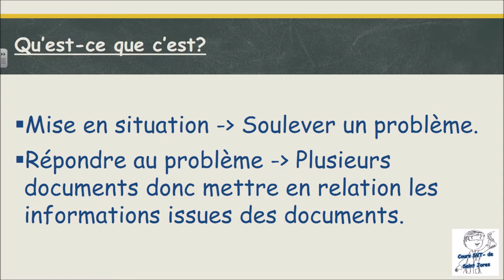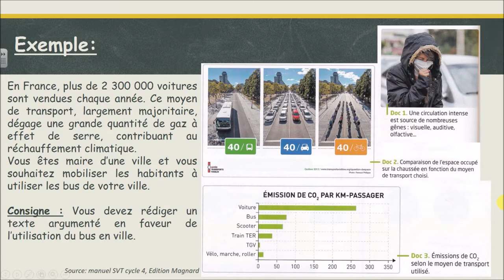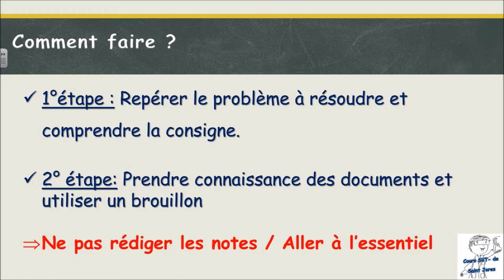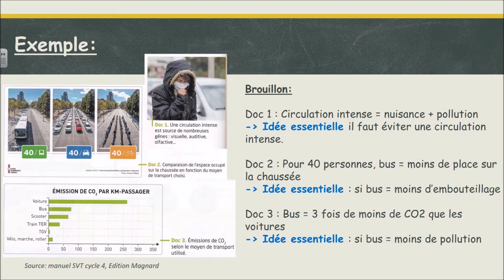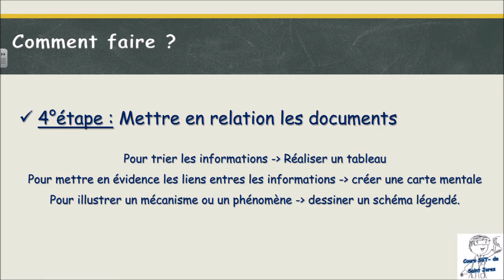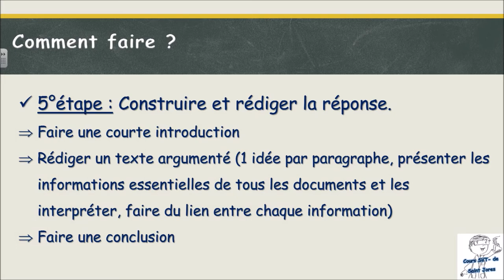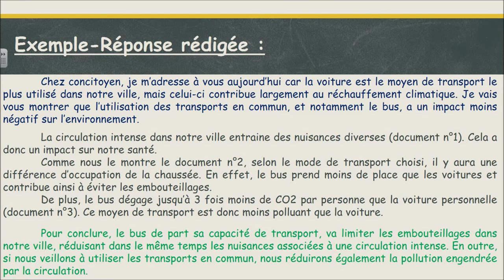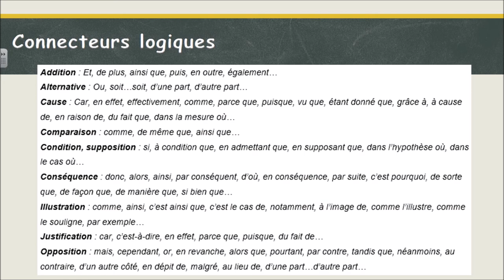Résoudre une tache complexe